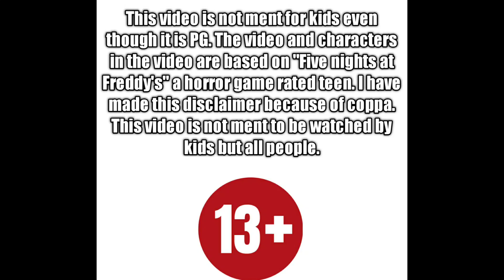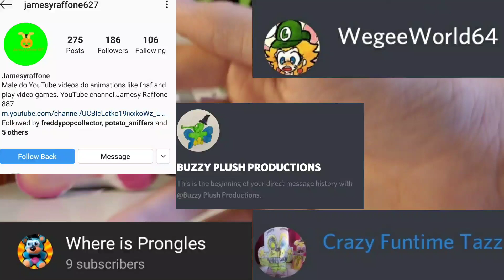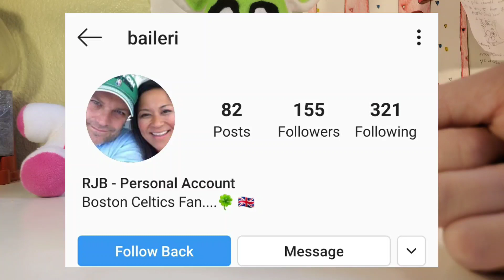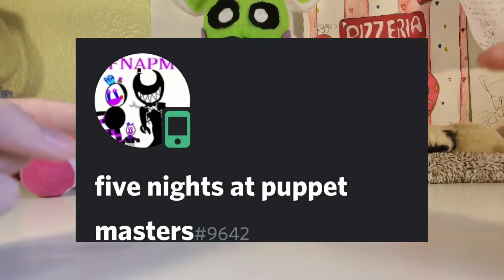GIVE-A-WAY WINNER!!!! Custom plush give-a-way!!!